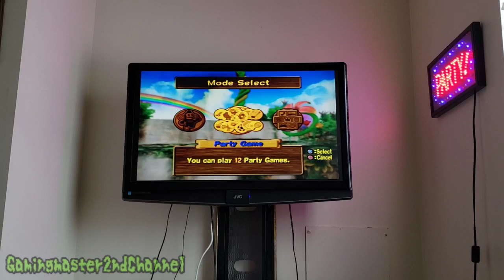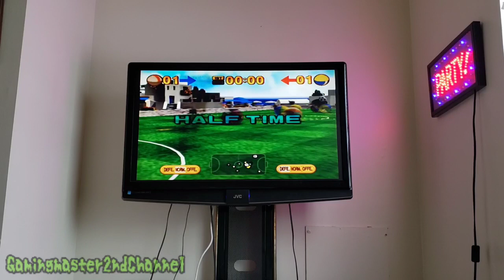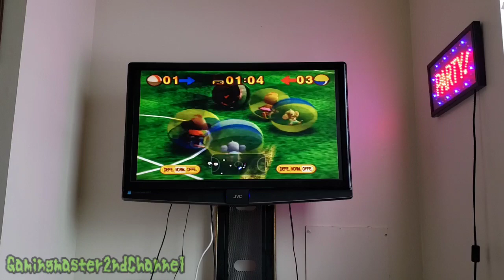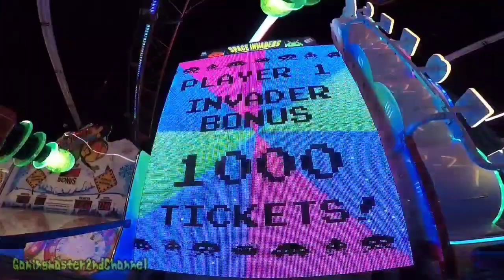GM plays SMBD party games playthrough part 10/12 monkey soccer exhibition mode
Score was 5/1
5 goals for my team and 1 goal for the computer team
GM gaming master
SMBD super monkey ball deluxe